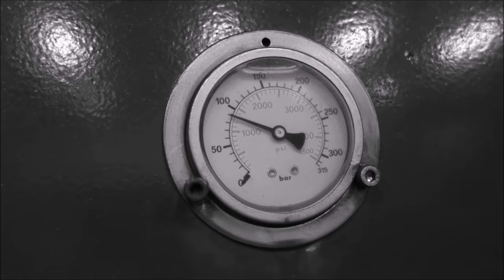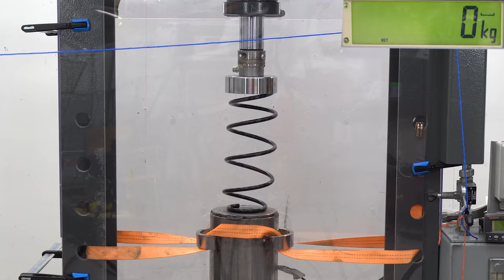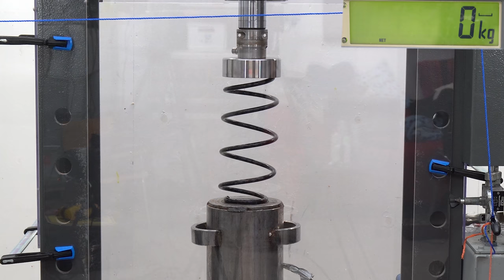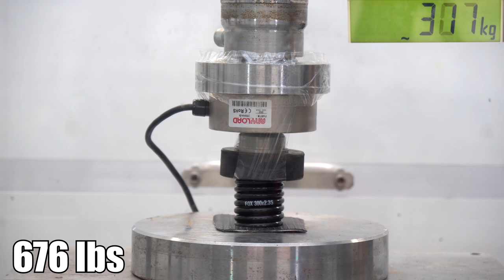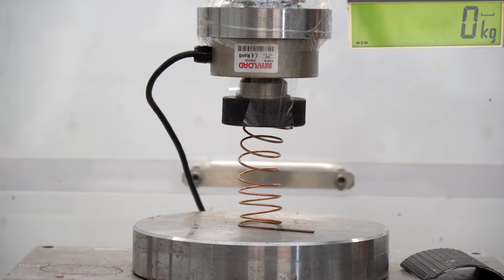How Strong Are Car Springs? Hydraulic Press Test! Don't Try This at Home!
How strong/stiff  are car springs? We test car spring, van spring, downhill mountain bike spring and some home made metal springs that are made from copper, aluminum and silver. We use our 40 ton Hydraulic press and 150 ton and 5 ton force sensors.